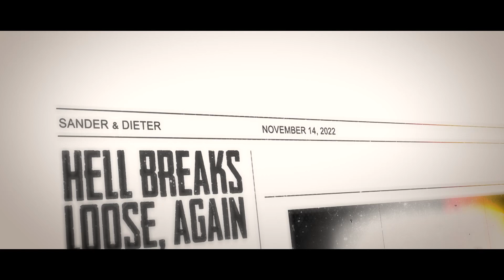DOELPUNTENFESTIJN IN DE JUPILER PRO LEAGUE 🥳⚽ Eleven Gazette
De aftrap van een nieuwe speeldag in de Jupiler Pro League is gegeven. Dat betekent ook een nieuwe aflevering van Eleven Gazette ! We blikken terug op de laatste speeldag!

Eleven Gazette is een wekelijkse out-of-the-box terugblik op het voorbije voetbalweekend.